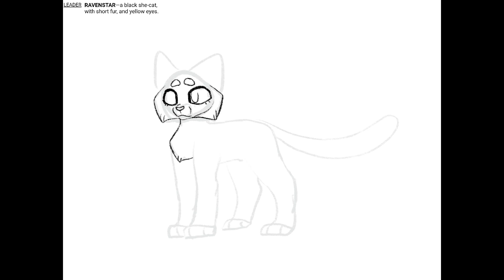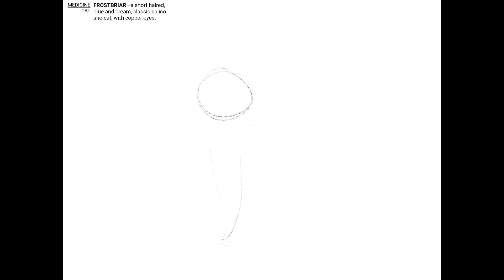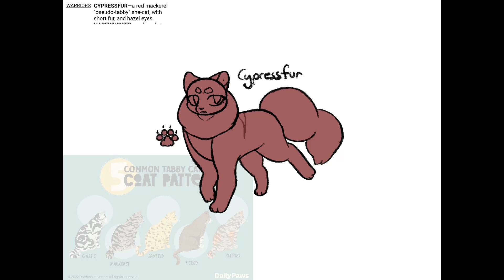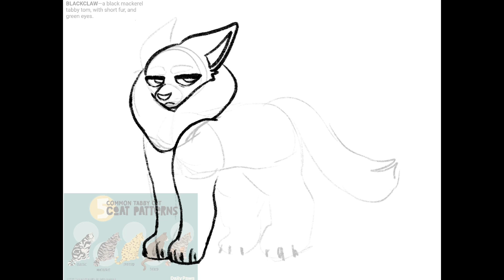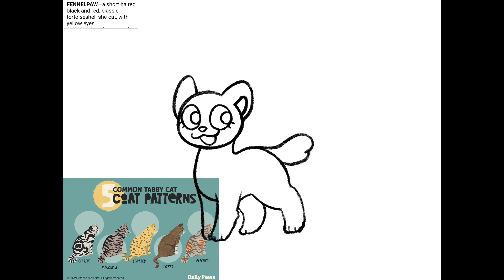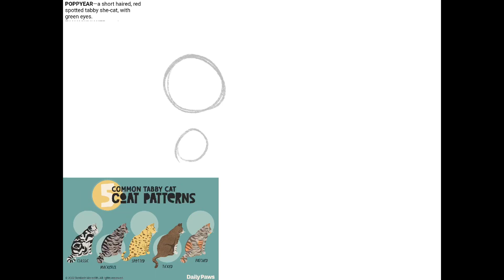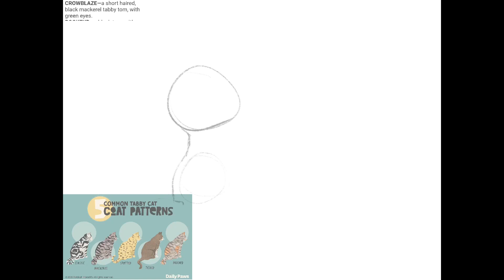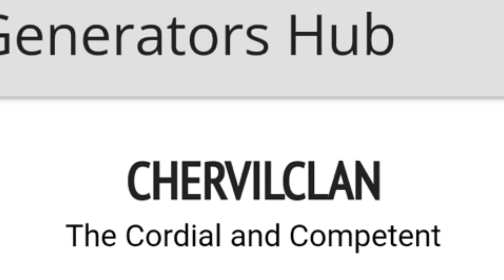Clan Generator Challenge | Chervilclan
edit: oh shit this is my most viewed video now uhh

helo everibodi and welcome to the clan generator challenge

um i wasnt originslly supposed to make a video on this but since it was getting popular again i was like ok fine

idk what else to write so um yeah sory for STILL NOT HAVING MADE THE SUB SPECIAL im gonna die if i dont do that soon i just havent had the motivation to animate at all omg

i made the video yesterday but decided to post it today cuz i was tired

also sorry for my stuttering aaaaaaa